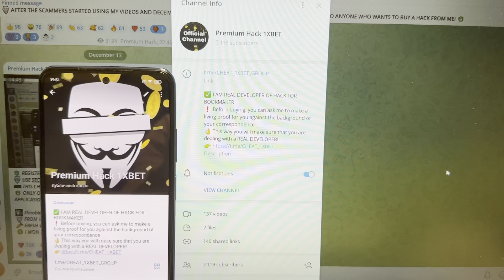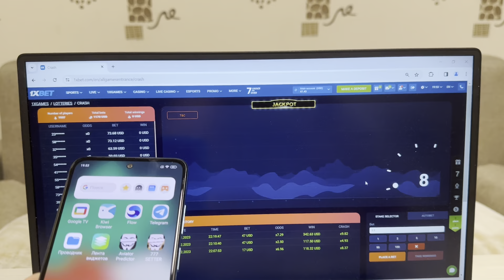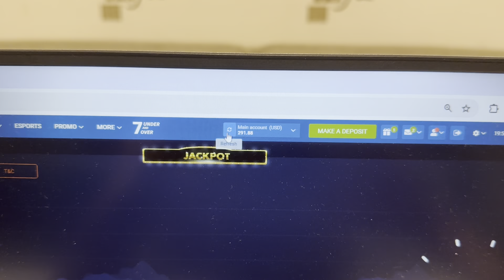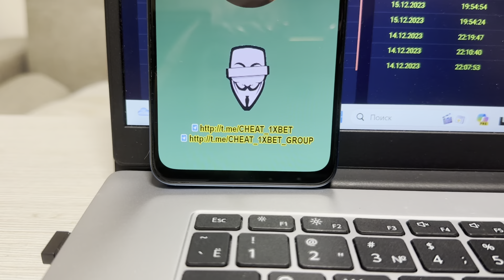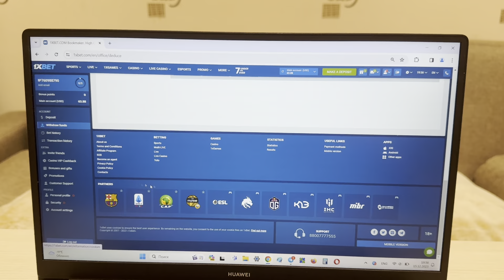100% WIN MONEY ON 1XBET WITH HACK AVIATOR PREDICTOR APP FOR 1XBET!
Now I will show in what way I win on 1xbet games.On online site 1xBET systematically deposits cashflow in the balance. I received 900$ in 8 min. Nowhere better assistant bot for AVIATOR PREDICTOR . Employ on online site 1xbet the assistance assistant bot for AVIATOR PREDICTOR all has the possibility exactly the same me. This bot-assistant improve automatically. For all questions and suggestions write a message to us in a telegram. At the moment I'm gonna use a script bot which gives you the opportunity to win gambling money each step. Assistant bot for AVIATOR PREDICTOR gives a win in 100 out of 100 attempts. I'm wrapping up. men We should meet in betwinner. url for our account telegram